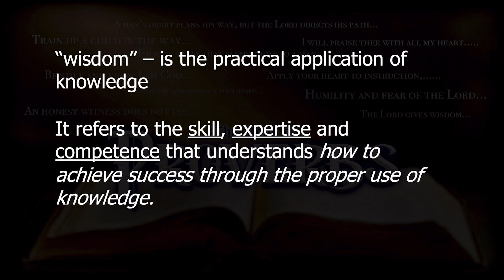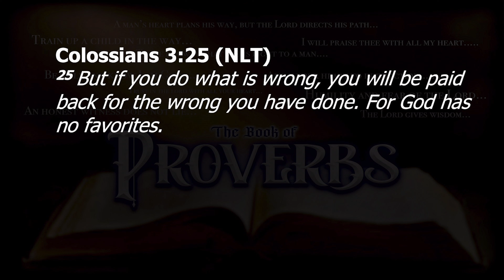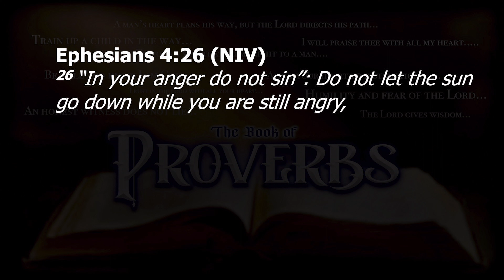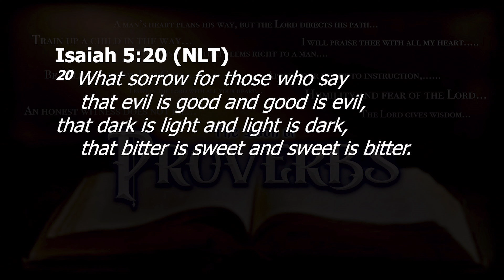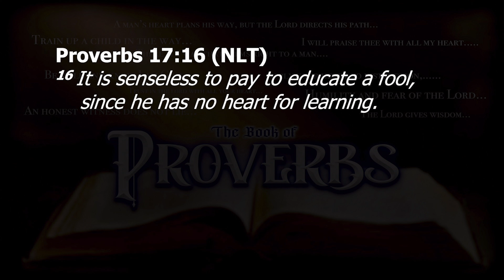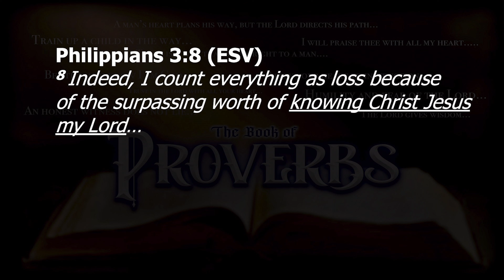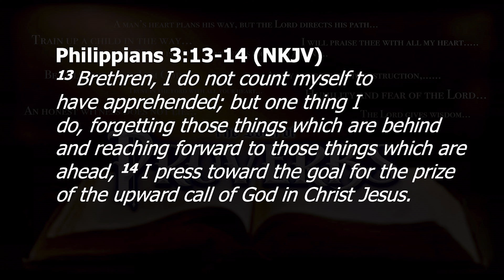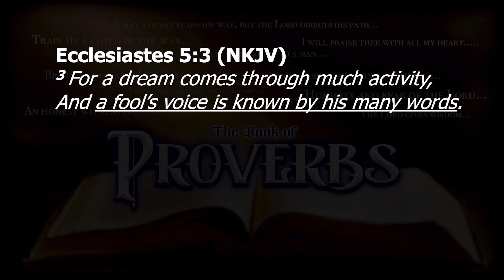Proverbs 17:13-28. 4/13/22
Pastor Michael Torres - Proverbs 17:13-28. Wednesday, April 13, 2022